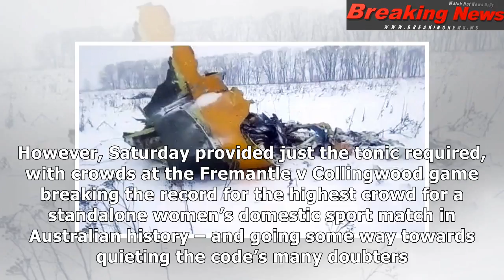Morning mail: plane crash outside moscow kills 71 people